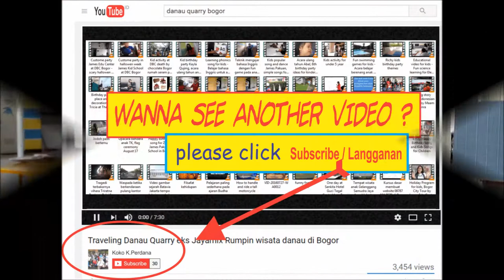Kid birthday table decoration idea - funny kid birthday at school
Kid birthday table decorating ideas - funny kid birthday at school